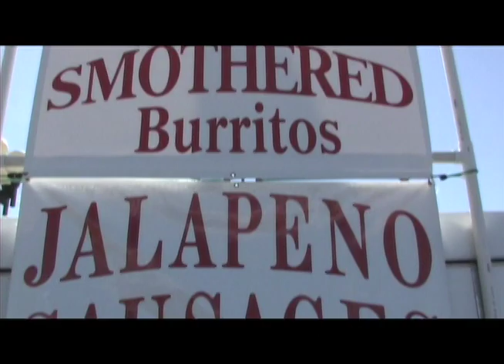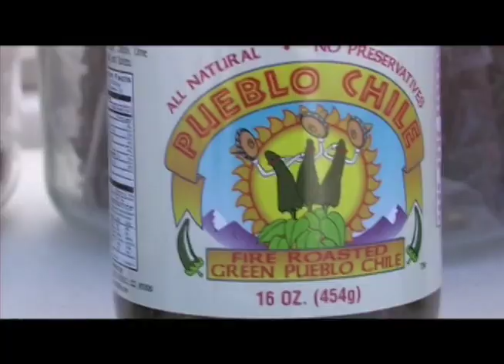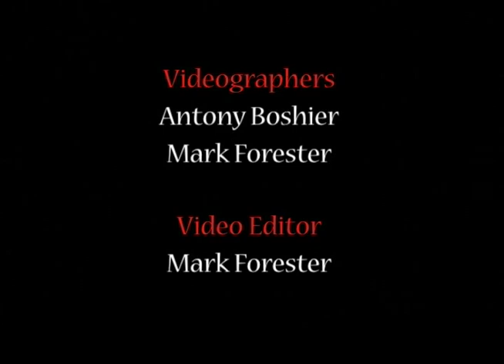Chile and Frijoles Festival